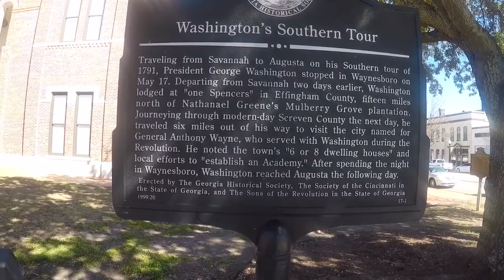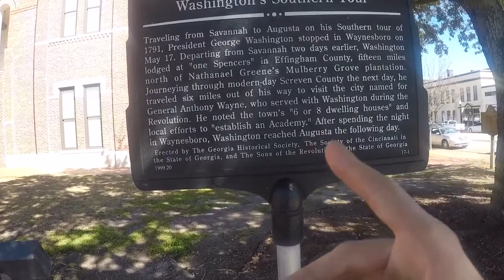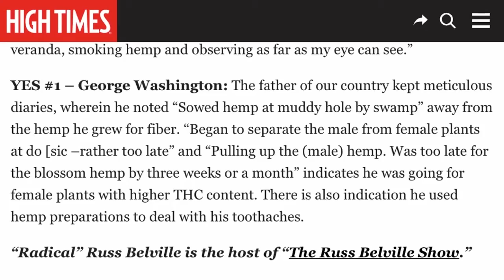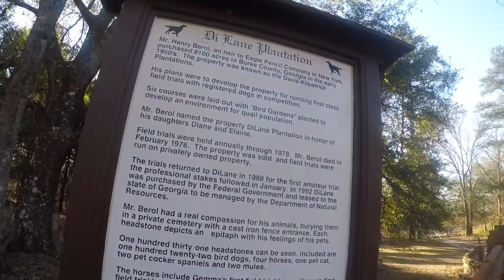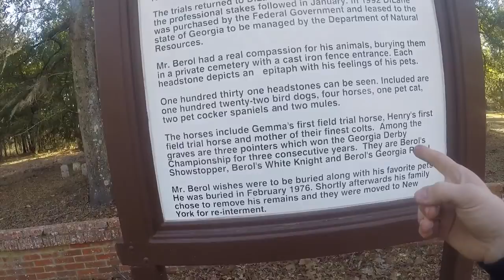Buried With 120 Dogs in The Bird Dog Capital Of the World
Henry Barol heirto eagle pencil fortune  bought 8100 acres of land to do field trials its now known as the bird dog Capital Of the world . Due to the amount of quail rabbit and other animals that are hunted by bird dogs and their owners . He was buried with his animals for a time . His land was sold and its now a popular hunting spot owned by the govt .

Instagram roadside rick